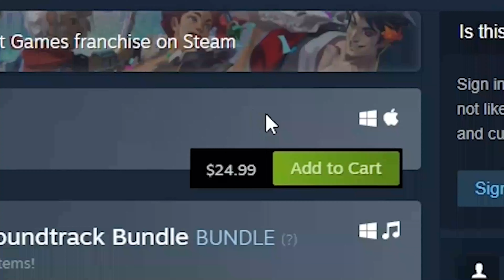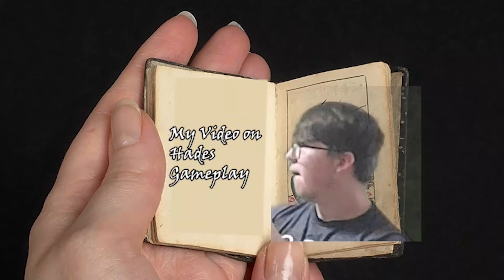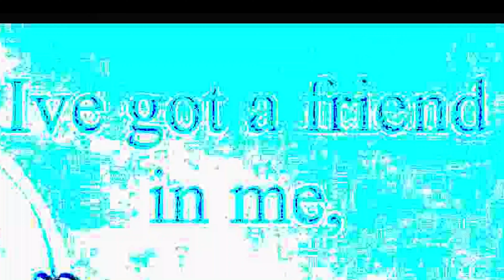How I learned to Sin in Hades GameReview (Reupload)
Loverboy · A-Wall
Loverboy
Masterer, Unknown: Aaron Paredes
Programming, Vocals: Aaron Paredes
Writer: Aaron Paredes
Listen ad-free with YouTube Premium
The Incredits (From "The Incredibles"Score)
Artist
Michael Giacchino
Writers
Michael Giacchino
UMG (on behalf of Walt Disney Records); Sony ATV Publishing, CMRRA, ASCAP, Walt Disney Music Company (Publishing), LatinAutorPerf, LatinAutor - UMPG, UMPI, UNIAO BRASILEIRA DE EDITORAS DE MUSICA - UBEM, AMRA, and 12 Music Rights Societies

More forest ambience by: ‘ ASMR Walking. Walk in the Woods.Nature Sounds/No Talking’ by: Relax Sleep Music

Scarface
Giorgio Moroder
Distributed by
Universal Pictures
Release date
December 1, 1983 (New York City) December 9, 1983 (United States)

- Scary/Tense Music - "Look Behind You"
String Quartet No. 7 “Eerie” by Ben Johnston

Song
The Box
Artist
Roddy Ricch
Album
The Box
SHOW LESS
Aldo Jones cool green screen dance :)

Wouldn't It Be Nice (Remastered) · The Beach Boys
The Very Best Of The Beach Boys: Sounds Of Summer
Associated  Performer, Trumpet: Roy Caton
Associated  Performer, Saxophone: Steve Douglas
Associated  Performer, Saxophone: Plas Johnson
Associated  Performer, Saxophone: Jay Migliori
Associated  Performer, Accordion: Carl L. Fortina

“WANTED” Timur Bekmambetov, et al. WANTED. USA/Germany, 2008.

Fincher, David. Fight Club. Twentieth Century Fox, 1999.
Song
Bloom
Artist
j^p^n
Album
Offering
Song
Yonkers
Artist
Tyler, The Creator
Album
Yonkers
Writers
Tyler Okonma
Beggars (on behalf of XL Recordings); SOLAR Music Rights Management, CMRRA, LatinAutorPerf, UNIAO BRASILEIRA DE EDITORAS DE MUSICA - UBEM, LatinAutor - SonyATV, Sony ATV Publishing, and 10 Music Rights Societies
SHOW LESS
Song
Too Good Too Bad
Artist
Seatbelts
Album
COWBOY BEBOP (Original Motion Picture Soundtrack)
The Orchard Music (on behalf of SUNRISE Music Label); LatinAutor - SonyATV, Sony ATV Publishing, LatinAutorPerf, UNIAO BRASILEIRA DE EDITORAS DE MUSICA - UBEM, NexTone Inc. (Publishing), Polaris Hub AB, CMRRA, and 12 Music Rights Societies
by “Fan of Voice” Hades voice actor clips